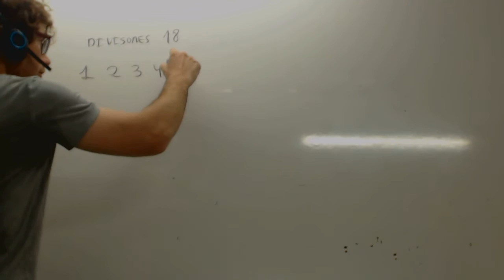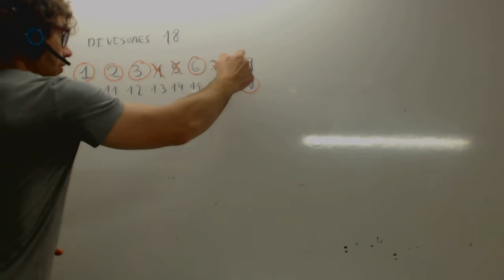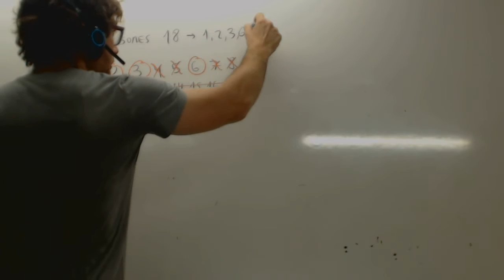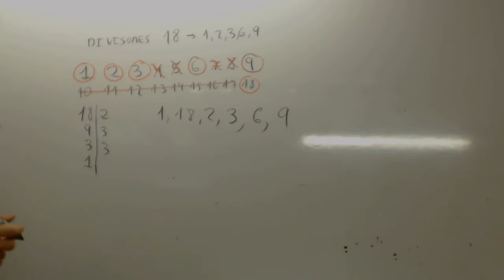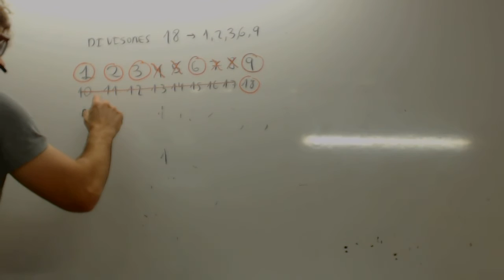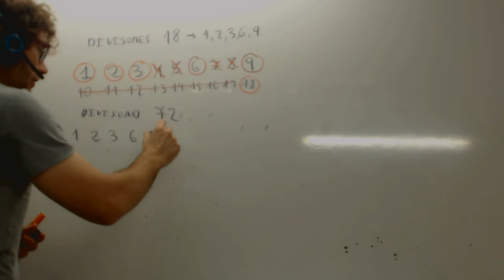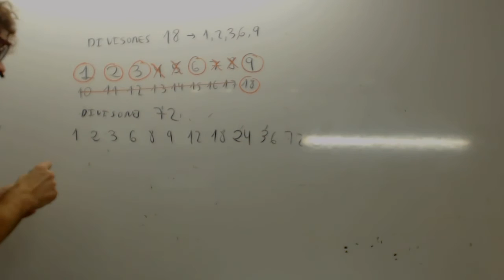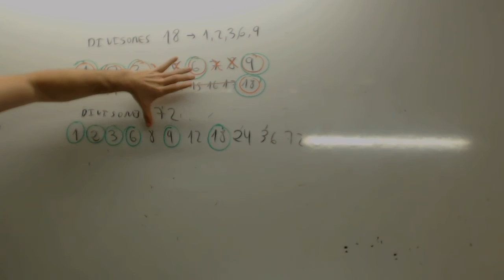Divisores de un numero Matematicas 1 ESO Academia Usero Estepona